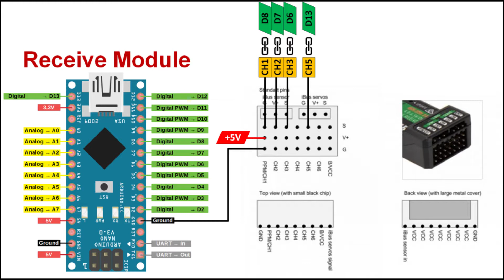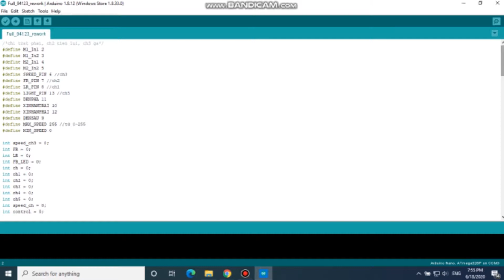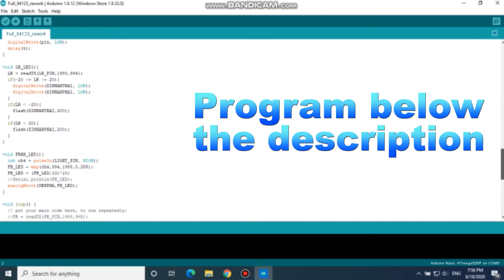Wltoys 104311 Reworked using Arduino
Reworke Wltoys 104311 using Arduino, this car after reworking can:
- Speed controller
- Adjust car lamp brightness
- Turn signals
- Additional decorations for the car body.
- Use servos to steer
Cảm ơn bác bạn đã xem và ủng hộ kênh mình!!!
Ghé shopee để mua hàng nhé